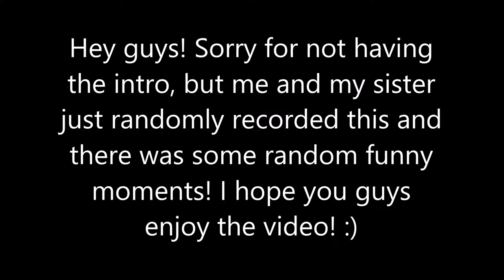Mortal Kombat X - With Burrito | COCHINA!!